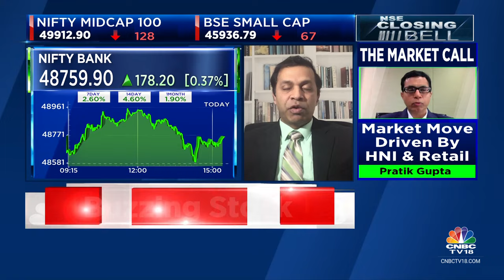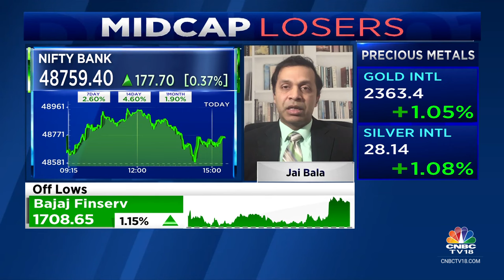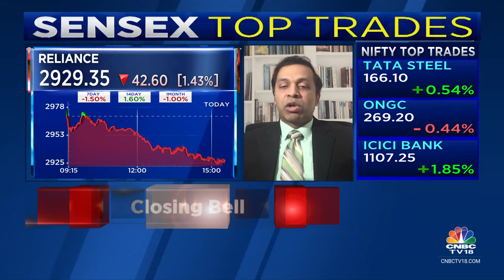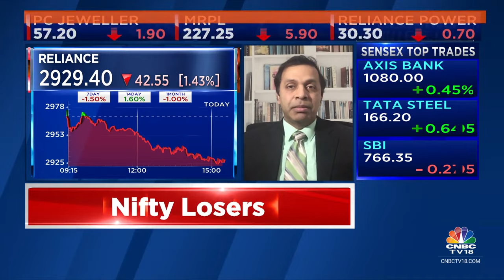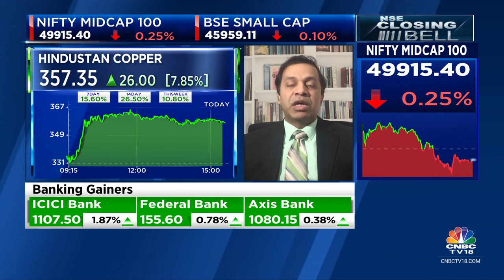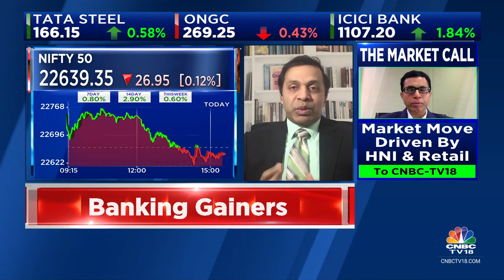Market To Top Around April 19, See Limited Upside For Banking Index: Cashthechaos.com's Jai Bala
Jai Bala, Chief Market Technician, Cashthechaos.com, tracks the market technicals. Listen in.

n18oc_business